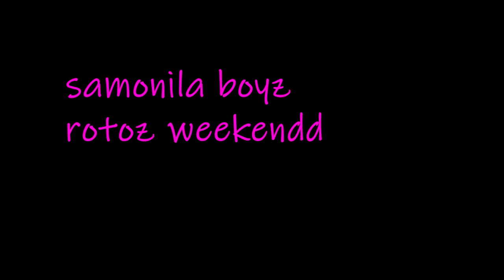rotoz weekendd - sundae sesh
we ride rotoz witf the rotoz groms yooooooh